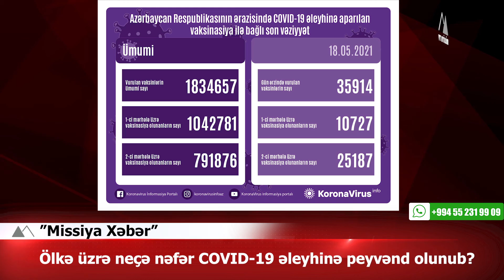🔴 KTMT-nin İrəvanın kömək yalvarışına cavabı: Komissiya yaradıla bilər ▶️MissiyaTV​​​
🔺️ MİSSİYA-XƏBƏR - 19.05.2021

✅ Cahit Bağçı: "Türkiyə ilə Azərbaycan arasındakı dostluq sarsılmaz dərəcədə güclüdür"
✅ KTMT-nin İrəvanın kömək yalvarışına cavabı: Komissiya yaradıla bilər
✅ Ağdamda ermənilərin əkdiyi narkotik plantasiyası aşkarlandı
✅ Azərbaycan “Avroviziya -2021”in finalında
✅ Ölkə üzrə neçə nəfər COVID-19 əleyhinə peyvənd olunub?